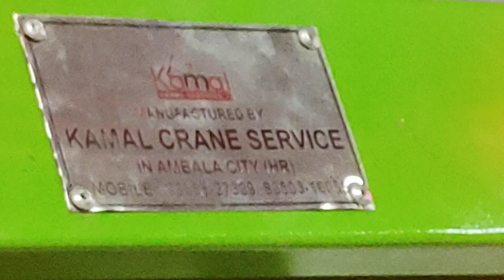towing safe car manufacturers by Kamal Crane..mo..9355527399..8950316055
car rowing manufacturers by Kamal Crane ,..mo 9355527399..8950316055.